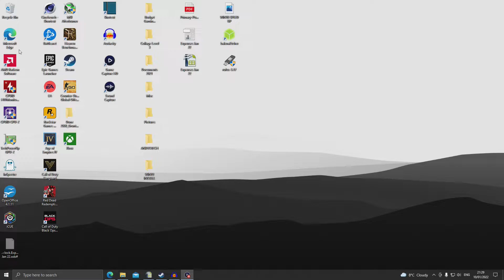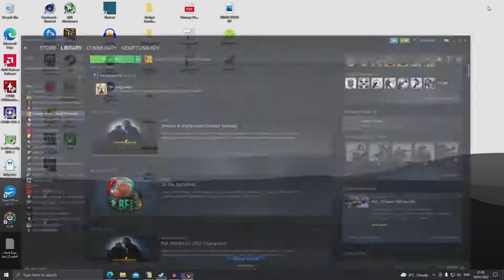How To Get Msi Afterburner working in CS2 in 2023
Quick video folks on how to get Msi Afterburner / RivaTuner working on CSGO

Hope you find useful and enjoy.